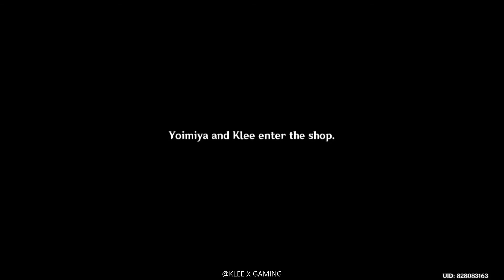GENSHIN IMPACT Inazuma Gameplay Walkthrough Part 27 - Festival Deeds : A Story for You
▼ EXPAND ME ▼

Festival Deeds: Part 1 - A Story for  You | Irodori Festival Anecdotes | Genshin Impact

Traveler and Paimon helps Klee and Yoimiya write their own novel. Klee finally meets Yoimiya!

Genshin Impact

Platforms:  PC
Genre:  MMORPG, Adventure game, Action role-playing game
Language Options: English , Japanese
Publisher:  miHoYo, COGNOSPHERE PTE. LTD.
Developer:  miHoYo, COGNOSPHERE PTE. LTD.